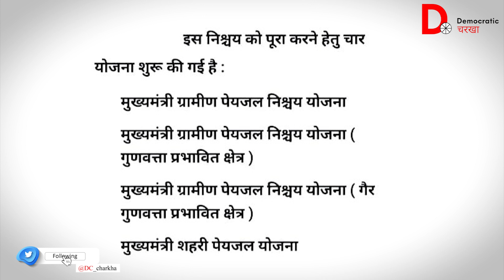Bihar के Madhepura में नल जल की खुली पोल आयरन का पानी पीते हैं ग्रामीण | Top News | Nitish Kumar